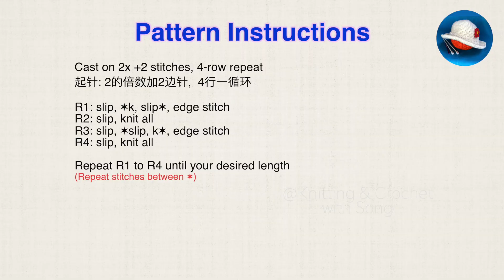Super Easy Stitch Pattern for Beginners, Useful for Many Knitting Projects, 4-Row Repeat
漂亮又簡單的花形，新手也能織, 4行一循环